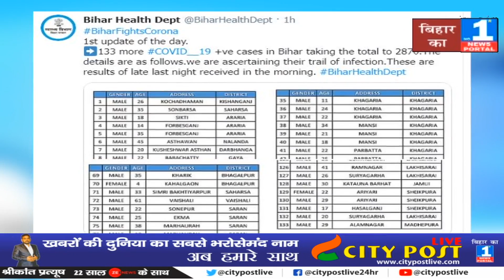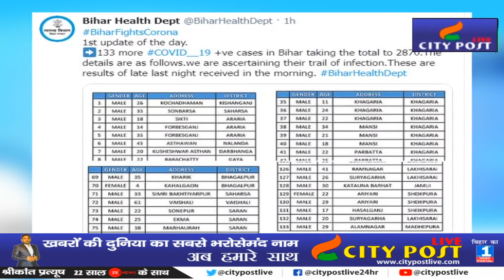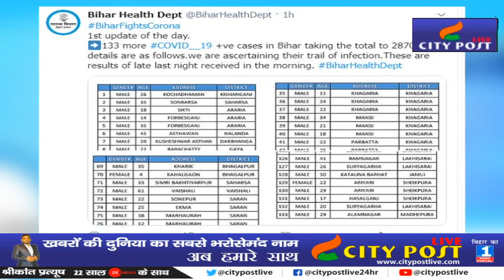बिहार और देश में कोरोना का तेजी से बढ़ रहा है आकड़ा, जाने क्या है स्थिति